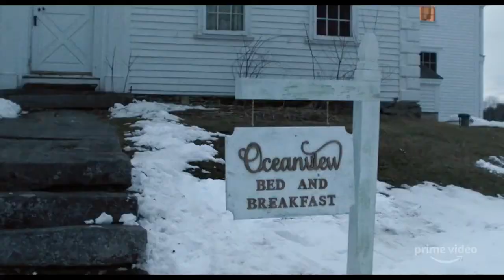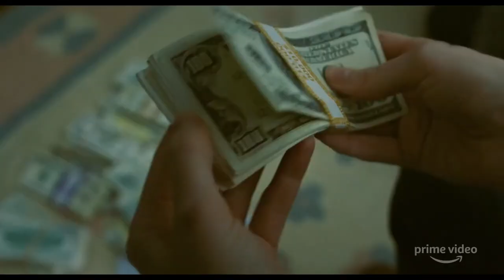[SpRiNtEr_Tv] _ Blow the Man Down (Трейлер)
Переведено с английского языка.-Blow the Man Down - американский драматический фильм 2019 года, написанный и режиссер Бриджит Сэвидж Коул и Даниэль Круди. В главных ролях Морган Сэйлор, Софи Лоу, Марго Мартиндейл, Джун Сквибб, Аннет О'Тул и Марселин Хьюгот. Его мировая премьера состоялась на кинофестивале Tribeca 26 апреля 2019 года. Википедия (Английский язык)
Оригинал описания
Описание
Blow the Man Down is an 2019 American drama film, written and directed by Bridget Savage Cole and Danielle Krudy. It stars Morgan Saylor, Sophie Lowe, Margo Martindale, June Squibb, Annette O'Toole and Marceline Hugot. It had its world premiere at the Tribeca Film Festival on April 26, 2019. Wikipedia
Премьера: 26 апреля 2019 г.
Режиссеры: Бриджит Савадж Кол, Даниэль Круди
Распространение: Amazon Studios
Продюсеры: Тим Хэдингтон, Лия Буман, Drew P. Houpt, Алекс Шарфман
Сценарий: Бриджит Савадж Кол, Даниэль Круди